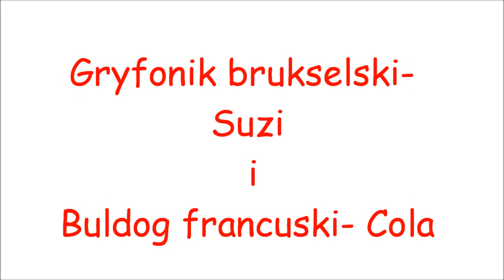Suzi i Cola-świątczny film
Film jest dodany 2 raz ale na nowym koncie